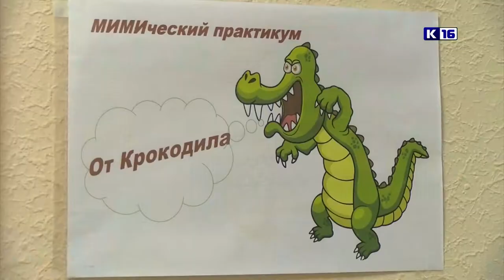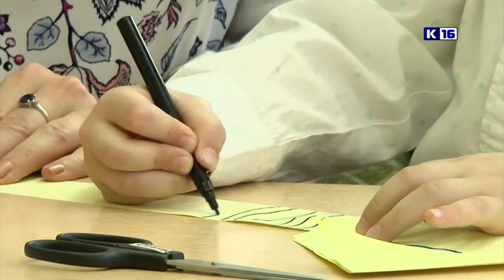Библиосумерки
Парад в маскарадных костюмах, мастер-классы по изготовлению масок и театральной бутафории, игры, конкурсы, пантомимы. В детской библиотеке имени Пушкина прошла традиционная акция «Библиосумерки».